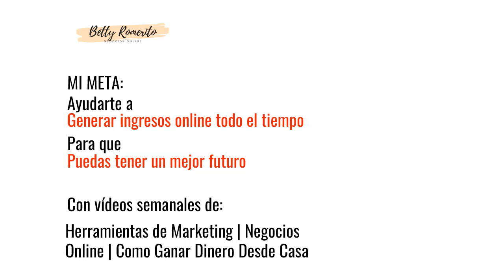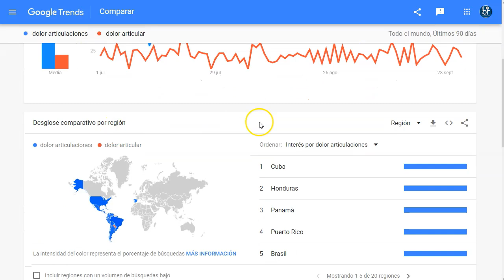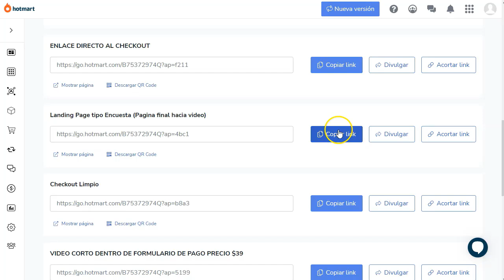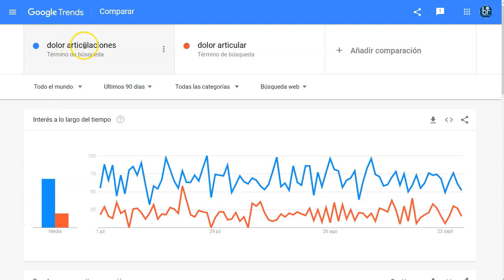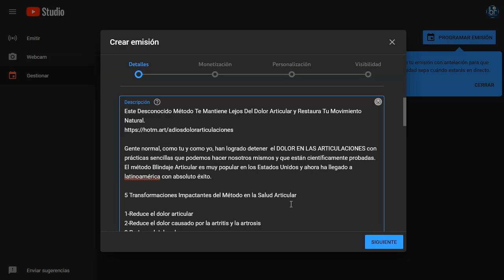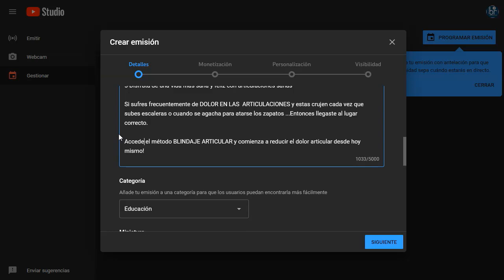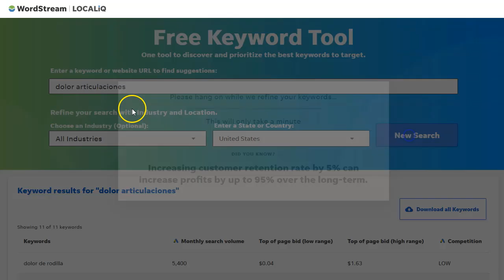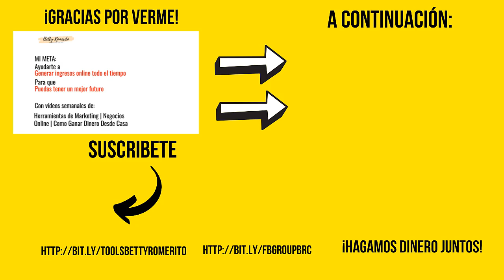Promociona Afiliados con Youtube {¡sin videos!} 💥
Enlaces mencionados en este video :
➡️ google.trends
➡️ Hotmart.com

¡Hey Amigos Emprendedores!

Hoy tengo para vosotros un video super bueno y super poderoso, en él os voy a mostrar como podéis generar leads para las ofertas de Marketing de Afiliados desde un canal de youtube, sin tener que hacer ningún video.
Ni descargar para subir vosotros.
Lo único que tienes que tener es un canal verificado (con tu teléfono) y esperar 24 horas para que te dejen hacer directos.
Es todo.
Pones tu enlace de afiliado y esperas la magia de las etiquetas de youtube.

Solo debes tener cuidado de no abusar de esta técnica, hacerla un par de veces por mes es más que suficiente para crear expectativa.
Luego ya con los leads que tengas, hacer las ventas.

¡VAMO$!

Saludos
Betty Romerito

★★⚠️IMPORTANTE ⚠️★★